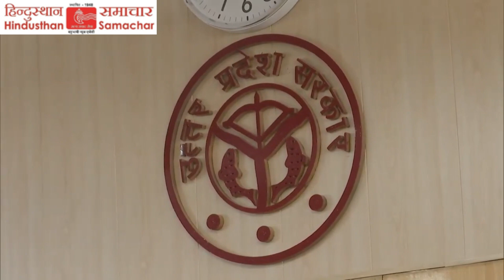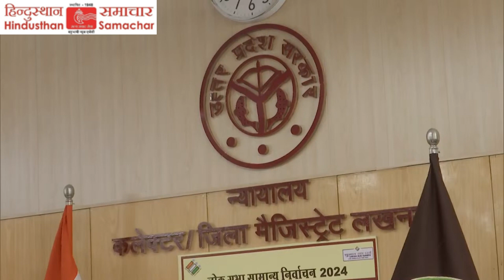लखनऊ में माननीय रक्षा मंत्री श्री राजनाथ सिंह जी का लोक सभा चुनाव हेतु नामांकन कार्यक्रम